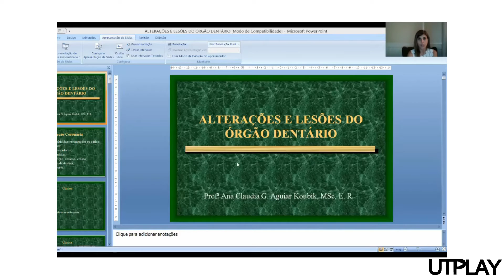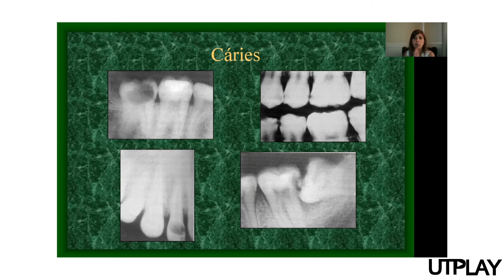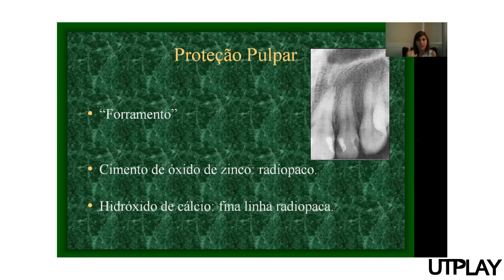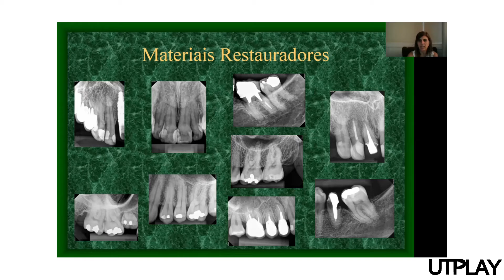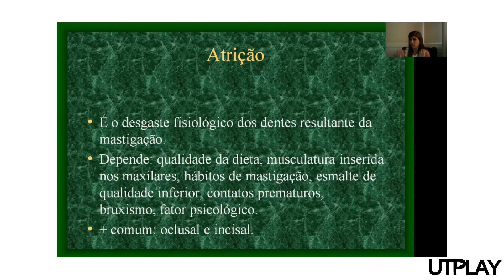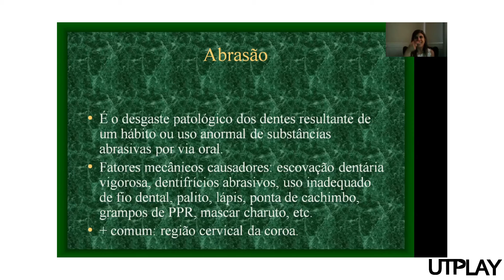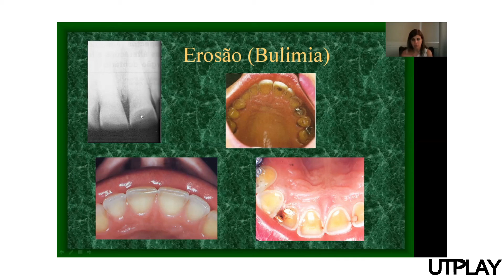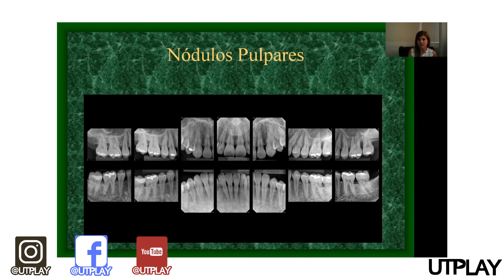UTPlay - IMAGINOLOGIA - Alterações e lesões do órgão dentário - Prof. Ana Cláudia G. A. Koubik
Curtam o Vídeo! Se inscrevam e ativem o Sino das notificações!